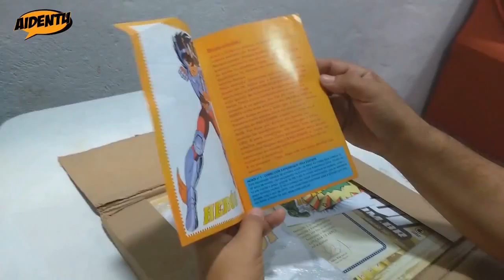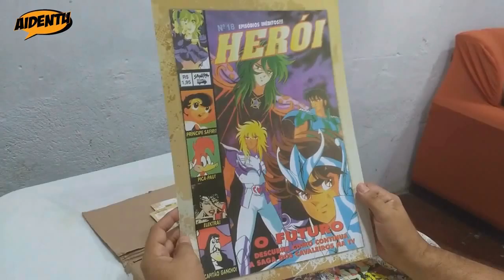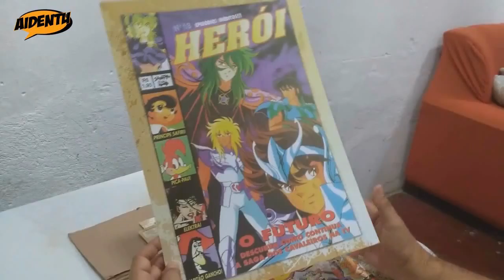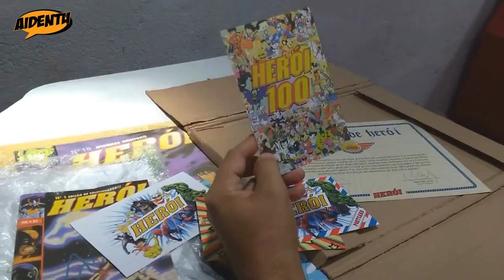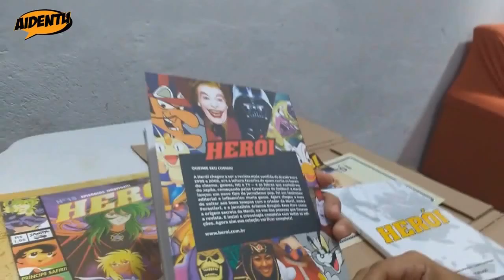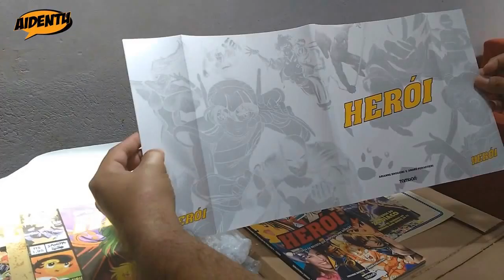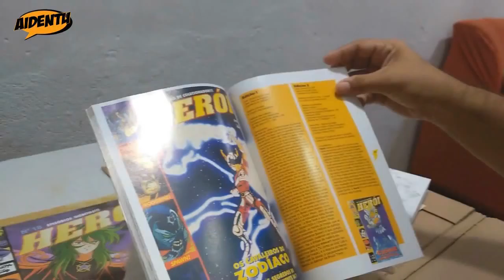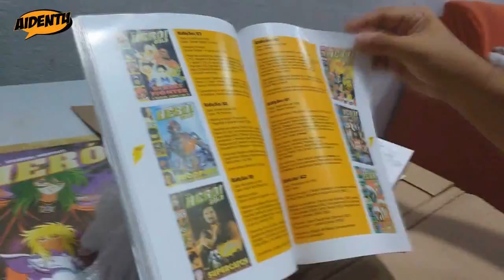AIDENTU #13 UNBOXING LIVRO HEROI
É isso ai negada, mais um vídeo no ar, e agora, fazendo um Unboxing do Livro da Heroi, comemorando os mais de 20 anos da revista que mudou o modo de informar, e revolucionou os anos 90.

Olha os brindes que enviaram nesse projeto que foi financiado através do Catarse. Além das recompensas ja que o projeto atingiu mais de R$40 mil.

Curte ai negada, divulga, compartilha, se inscreve aqui no youtube e curte nossa pagina no facebook e fique por dentro das nossas novidades.

AIDENTU!

Cataclysmic Molden Core
City Street - Street of Rage